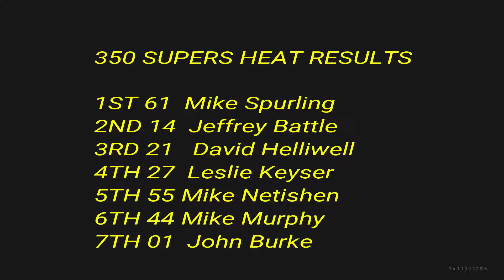THE RODFATHERS 350 SUPERMODIFIEDS HEAT @ LEE USA SPEEDWAY 7/20/18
The 350 supers at lee speedway for heat race action